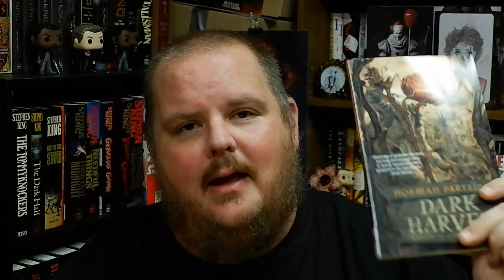DARK HARVEST | Norman Partridge | Book Review